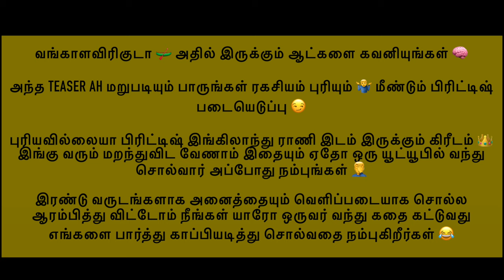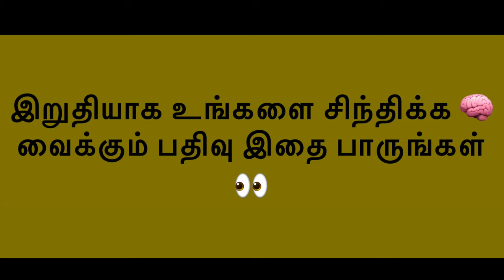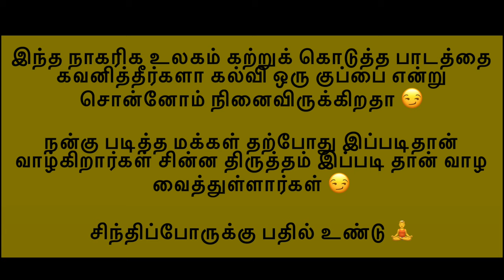Boat 🛶 Teaser ( தமிழ் ) எதிர்காலத்தின் முன்னறிவிப்பு 🚨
UPI  : kathirka369@okaxis
Paytm : m.kathiravaraj@paytm